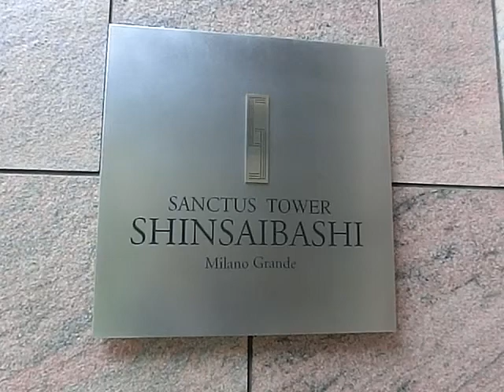サンクタスタワー心斎橋ミラノグランデ ２LDK 70.27㎡ 間取り図